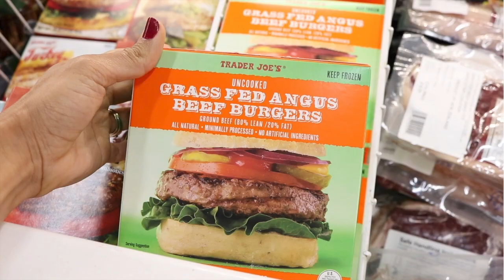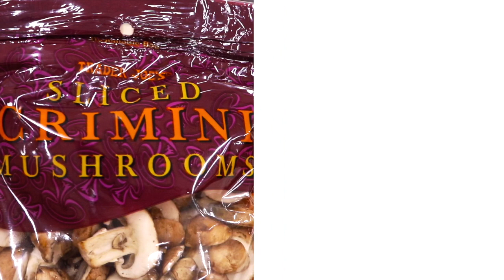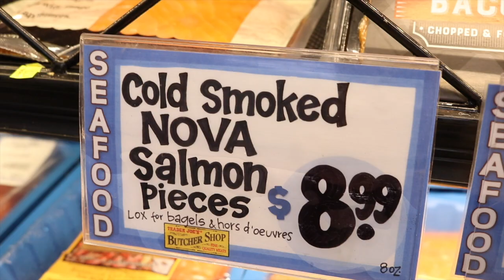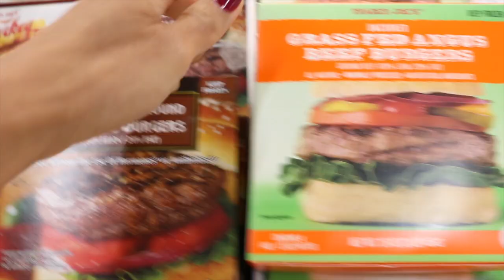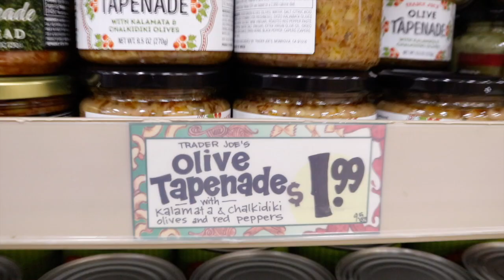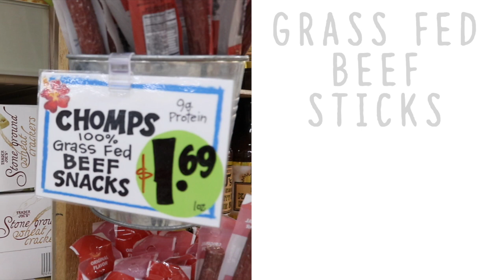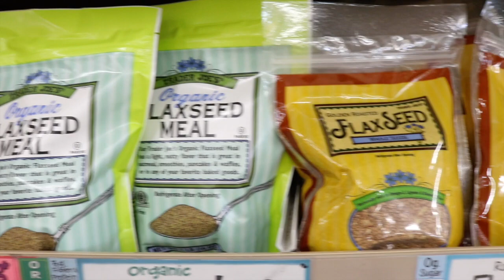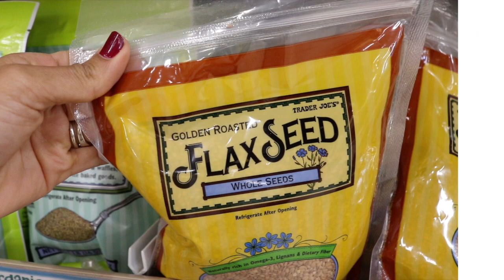Trader Joe's Food Haul // Dairy Free KETO Diet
** Living Fit with Corina Body, Mind, & Soul  **

Here are my HEALTHY keto food staples from Trader Joe's!  I buy the majority of my produce and proteins at Costco, but fill in during the week/s with foods found at TJ's!  If you like this video, please be sure to give me a THUMBS UP :)  On the agenda for this upcoming week is one of my most highly requested videos... my recipe for KETO BREAD!!!

The Diet that Changed My Life: Wahl's Protocol (level 3/keto)

** Music **
Loving Life 1, 2, 4, 5 by Stephen Netsman (ES)